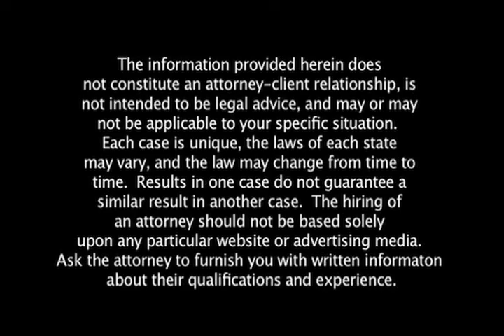Clearwater Workers' Compensation Attorney Explains the Unfair Truth About Workers Comp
If you've been injured on the job, listen to this! Clearwater workers' compensation attorney Paul A. Meissner, of  Carlson, Meissner, Hary & Hayslett explains how unfair & unbalanced the workers compensation process is. When it comes to fighting for the workers compensation benefits you are entitled to, you need an experienced workers' comp attorney.

For more information about fighting a workers compensation claim denial, visit our